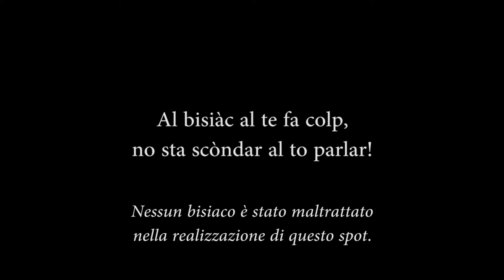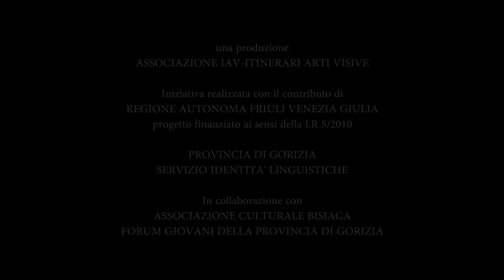No sta scòndar al to parlar. Non nascondere la tua lingua - Provincia di Gorizia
Spot promozionale “No sta scòndar al to parlar – Non nascondere la tua lingua”. Il progetto “No sta scòndar al to parlar – Non nascondere la tua lingua”, promosso dalla Provincia di Gorizia, è stato realizzato dall’associazione IAV – Itinerari Arti Visive grazie al contributo della Regione Autonoma Friuli Venezia Giulia – L.R. 5/2010. Al progetto hanno collaborato inoltre l’Associazione Culturale Bisiaca e il Forum Giovani della Provincia di Gorizia.

Spot promozionâl “No sta scòndar al to parlar – Non nascondere la tua lingua”. Il progjet “No sta scòndar al to parlar – Non nascondere la tua lingua”, promovût de Provincie di Gurize, al è stât realizât de Associazion IAV– Itinerari Arti Visive in graciis dal contribût de Regjon Autonome Friûl – Vignesie Julie – L.R. 5/2010. Al progjet a àn colaborât ancje la Associazione Culturale Bisiaca e il Forum dai Zovins de Provincie di Gurize.

Promocijski spot »No sta scòndar al to parlar – Non nascondere la tua lingua«. Projekt »No sta scòndar al to parlar – Non nascondere la tua lingua« je nastal na pobudo Pokrajine Gorica, izvedlo pa ga je društvo IAV – Itinerari Arti Visive s prispevkom, ki ga je dodelila Avtonomna dežela Furlanija Julijska krajina v sklopu deželnega zakona št. 5/2010. Pri projektu sta sodelovala društvo Associazione Culturale Bisiaca in Pokrajinski forum mladih.